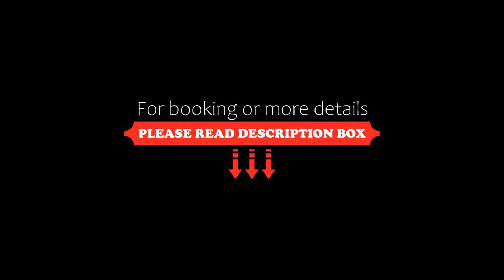Mӧvenpick Resort Kuredhivaru Maldives, Manadhoo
About Property:
Located in Noonu Atoll, one of the least disturbed Atolls of the Maldives, Mӧvenpick Resort Kuredhivaru MaldivesMaldives is only 45 minutes away from Male International Airport by seaplane. The resort features facilities like Sun Spa by Esthederm, an outdoor infinity swimming pool facing the sunset, and an abundant sea life and house reef for snorkeling.
All guest rooms are equipped with a spacious patio with a private plunge pool an...
Property Type: Resort
Address: Kuredhivaru, 20026 Manadhoo, Maldives
Searching For
1. Mӧvenpick Resort Kuredhivaru Maldives - Manadhoo
2. Mӧvenpick Resort Kuredhivaru Maldives - Manadhoo Address
3. Mӧvenpick Resort Kuredhivaru Maldives - Manadhoo Rooms
4. Mӧvenpick Resort Kuredhivaru Maldives - Manadhoo Amenities
5. Mӧvenpick Resort Kuredhivaru Maldives - Manadhoo Offers and Deals
Audio Credit:
Track Title: Subway Dreams
Artist: Dan Henig